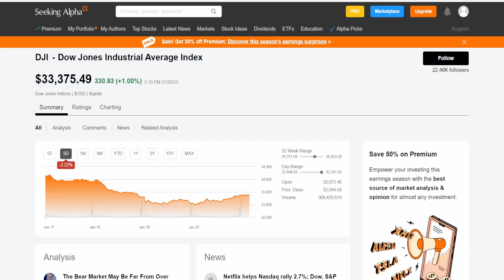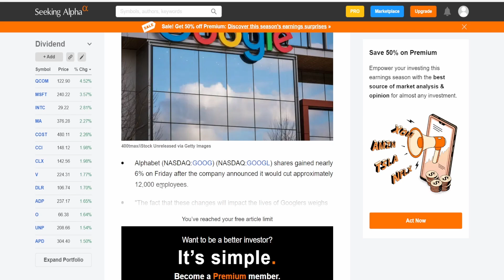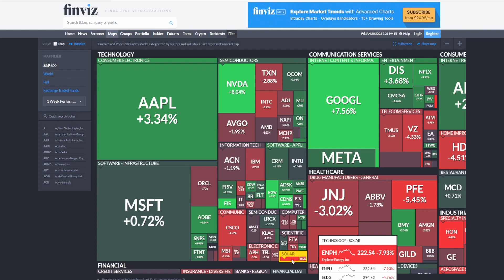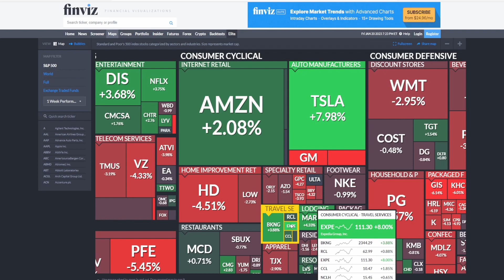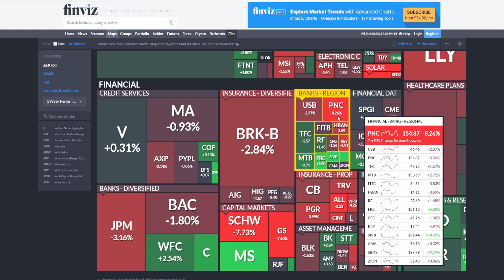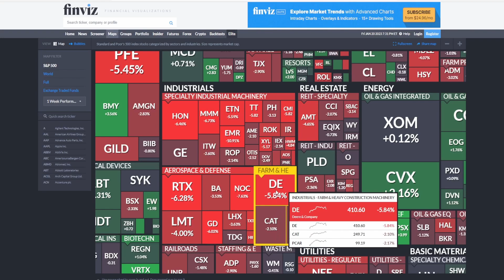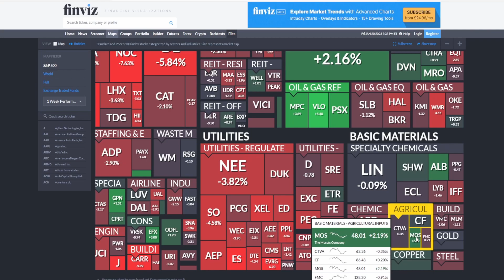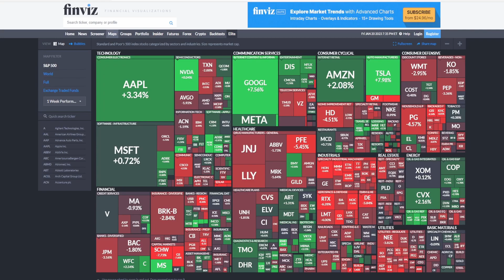SP500 Heat Map Week 1-15-23 | MARKETS RALLY ON BAD NEWS?